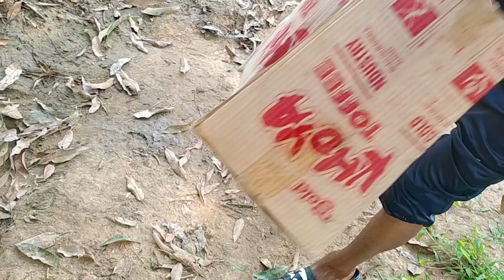Aaj Ham Apni Dragon Ducks Ko Lekar Bade Water Ke Andar Gay